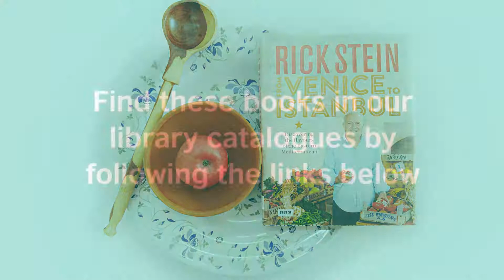Friday Five: Best Cookbooks for Ramzan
The World Atlas of Coffee: From Beans To Brewing - Coffees Explored, Explained and Enjoy by James Hoffmann

Discover with us at the British Council Library through this